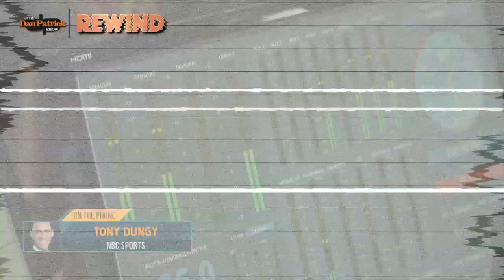Tuesday's Rewind | The Dan Patrick Show | 10/15/19